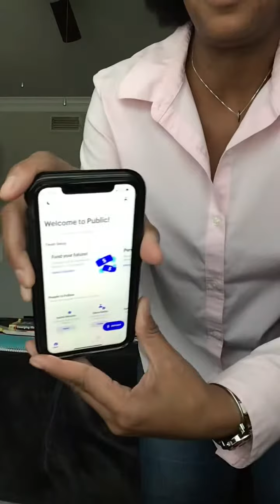Self teaching myself How to DIY Stocks 🍀 Part 2/3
HEY SISTAS & BROTHAS
Just letting you know what I learned myself from self-studying and self-doing research on stocks myself since 2012. After thinking about my retirement some months ago,  I realized I don’t have one, so I came up with goals & plan to invest in myself my way, & for me to look after myself in this ever evolving quickly Robo Tech Age. No one is coming to save you or me. We must save ourselves. I can go on but No more excuses and don’t even accept them from yourself. After losing money trusting others is why I choose to teach myself about the world of stock. I know with myself I won’t steal cheat destroy or rob myself, I will only apply and add to myself and what I know. I trust myself my Source. I am not an financial advisor or dat trader. Seek an professional in Finance. I am simply documenting my financial economic journey to wealth & success as testimony of teaching myself, & that we can change our financial limitations but first we must change our mindset FIRST then our action will do what our Mind has been reprogrammed to do subconsciously which is work in agreement with our conscious reality or world we create for or as our reality. & I like I My Mentor Mindset is Warren Buffett lol He don’t know it thou.

A Special thanks to Mr Gary J who I met this year in September 2019 in Dallas for reminding me of what I always knew I wanted I was worth & love that after we met & talked would spark the momentum that would change My Life & how I will forever realize it. thank you for listening & trusting the energy in the Source led you right in the center of my Path. Ase & Peace to You & Your Family.

*** Some of My Favie Affirmations ***
I love Stocks. I Am A Market Wizard. I Am A Money Manager. I Am make money 24/7 while I sleep. I am confident I can learn anything and what I don’t know I can learn with ease. I Am a Great Success. etc

yours truly
Lucky Lu 🍀